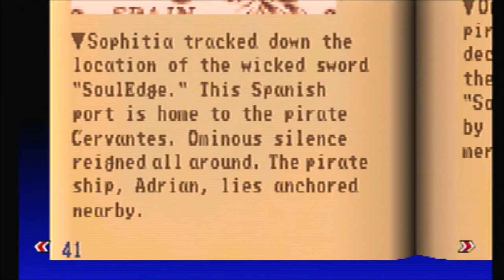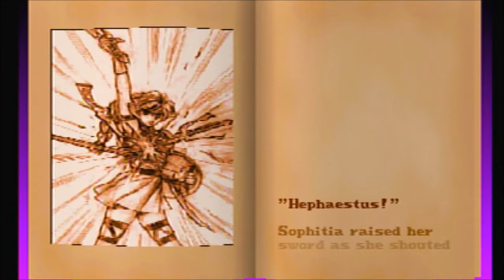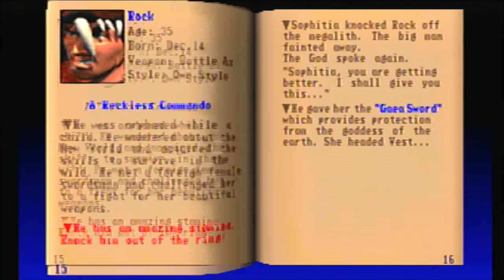Soul Edge - Edge Master Mode: Sophitia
Part 2. A long practice session is in order before an arcade attempt.

Peace & love, dueces - ITOwl.